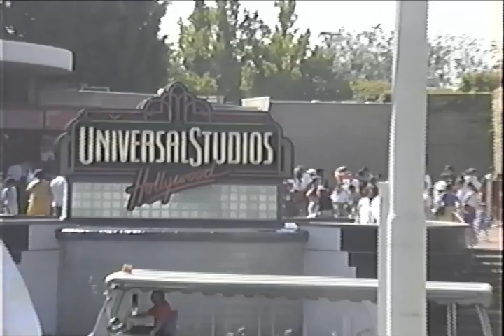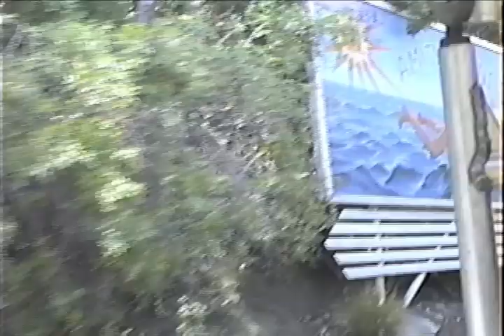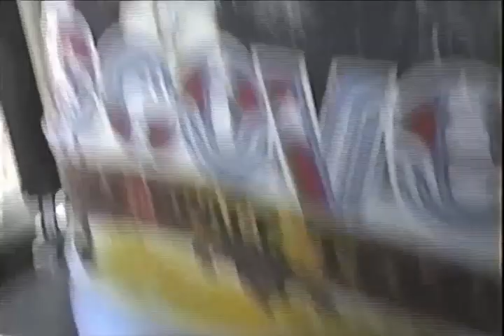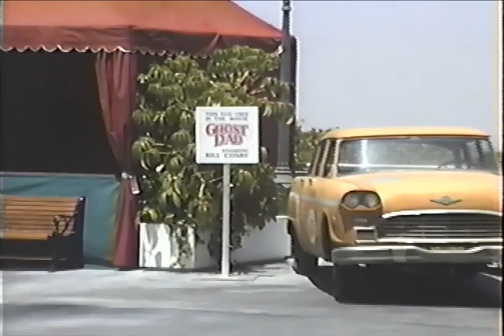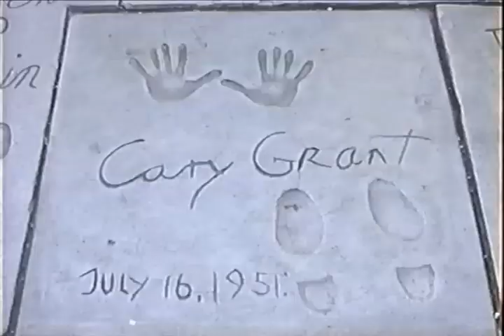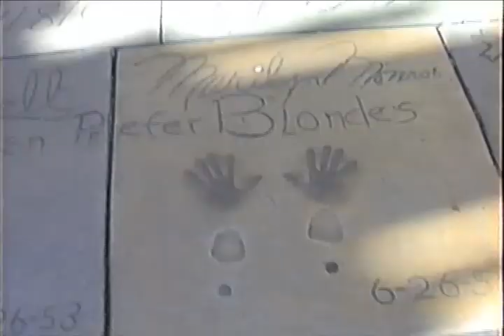California Family Vacation 1990